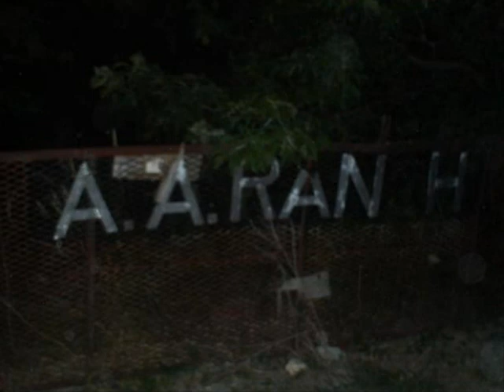Silence Before the Attack at AA Ranch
On August 12, 2009, the team went to AA Ranch (which is mostly just forest now). When Victoria, Nick, Jenny, and Dan were up front, Victoria turned around and saw something while everyone else was looking the other way. As Victoria mildly freaks out, it seems as if the horizon moves for several of the team members. Before any of this happens, listen closely and you'll hear the silence. It's as if something was blocking out our voices because we were talking all before that happened. This phenomena also occured on Bailey's recorder.